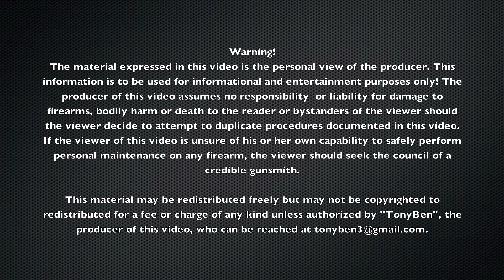M1A Bolt Roller Impact Defect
This video identifies the M1A bolt roller impact defect and how to resolve it. This is by no means, the only way to fix it.